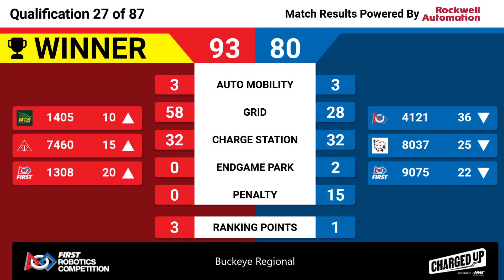Qualification 27 - 2023 Buckeye Regional